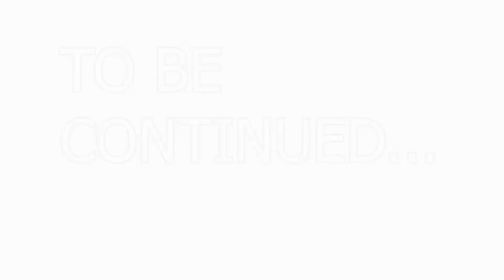Super Mario Odyssey Let's Play Episode 51 Part 1 - Toad On The Moon!